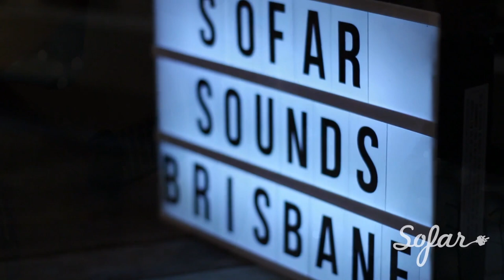Willowy - My Strength | Sofar Brisbane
Willowy performing "My Strength" at Sofar Brisbane on February 1st, 2016

(Sofar Sounds Brisbane, Show #2716)

Filmed by: Kiri Groeneveld

Edited by: Why Not? Films